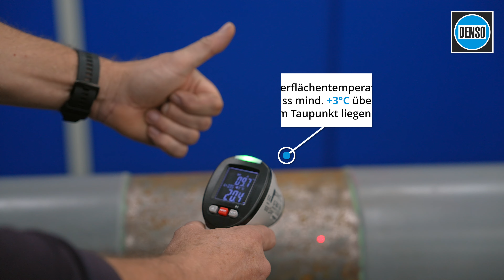Verarbeitungsempfehlung DENSOLEN® 1 Band | Wickelgerät | AS39 P, AS40 HT, AS40 Plus, AS50, S10 etc.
DENSOLEN® Korrosionsschutzsysteme (1 Band) sind kaltverarbeitbare Einbandsysteme für den Korrosionsschutz von Metallrohren und Pipelines in hohen mechanischen und korrosiven Belastungsklassen. Sie werden effizient mit DENSOMAT® Wickelgeräten appliziert.

0:00 INTRO
0:46 SCHRITT 1: Vorbereiten
1:17 SCHRITT 2: DENSOLEN®-Primer auftragen
1:56 SCHRITT 3: DENSOLEN®-Band Innen
2:56 SCHRITT 4: DENSOLEN®-Band Außen

Alle DENSOLEN® Korrosionsschutzsysteme (1 Band) finden Sie unter dem Link und sind als H2-ready bestätigt.